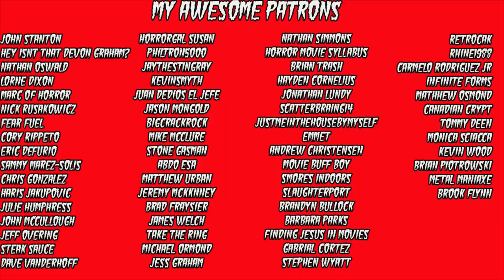All The Saw Movies Ranked! Spiral Included | Christian Hanna Horror